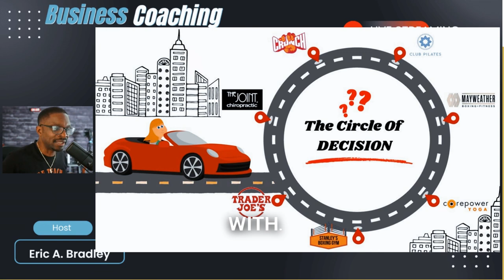How to Multiply Your Business in 6 Months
Unlocking the Power of Credibility! 🌟✨ Making decisions like a pro!